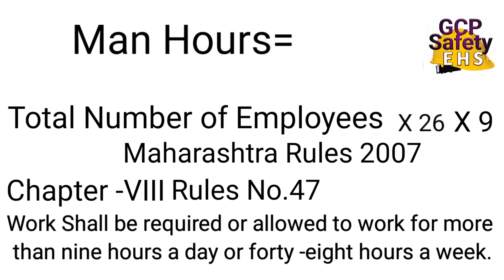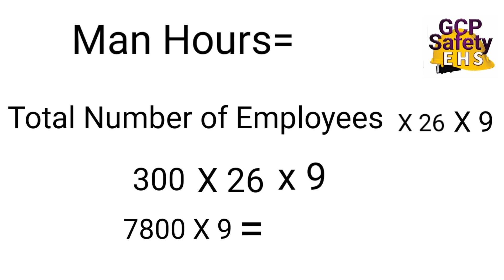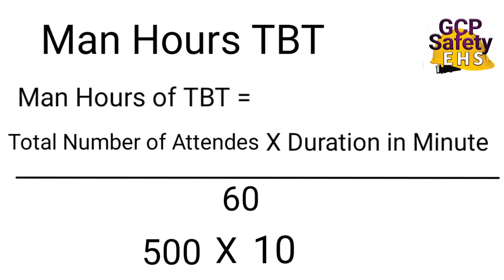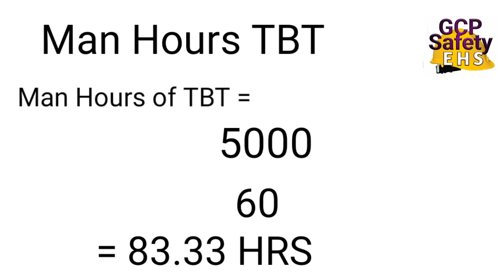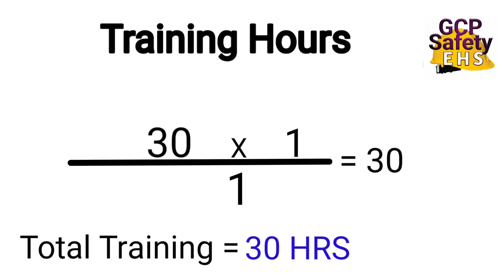safe man hours calculation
how to calculate safe man hours